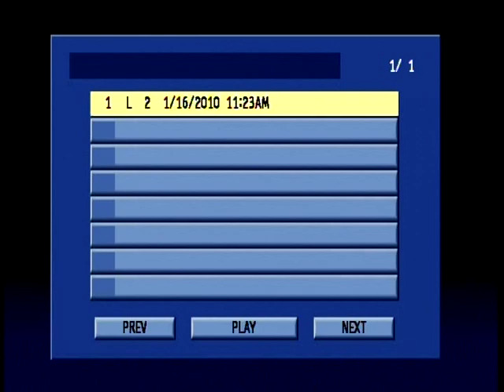Pentagram Jaxx, Springfield Va part 1 Doom Sabbath Metal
Pentagram Jaxx, Springfield Va part 1 like and subscrive @metalmikep